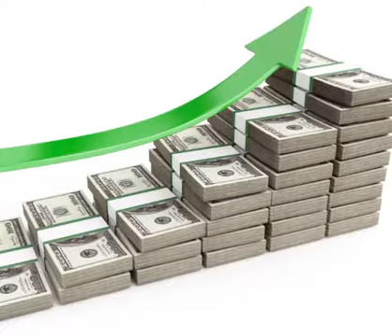វិធីរកលុយមាន២របៀប By Khin Ksmart Group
ឆានែលខ្ញុំបាទ ផ្សព្វផ្សាយ្លក់ឡានលើយូធូបើបងប្អូនមានបំណងចង់លក់សូម ទំនាក់ទំនងមកខ្ញុំបាទដើម្បីបង្ហោះជូន អោយលក់ឆាប់ដាច់